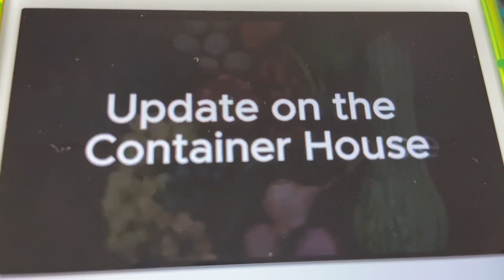I GET PAID FOR LIVING IN GHANA 🇬🇭 +WHY I DONT THINK IS TIME FOR YOU TO COME +NO NAIJA FOR ME